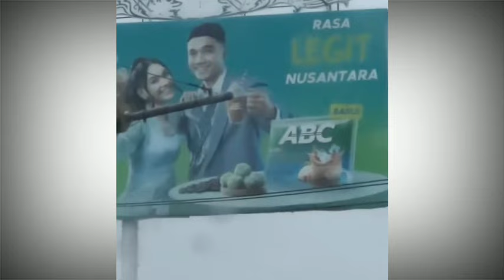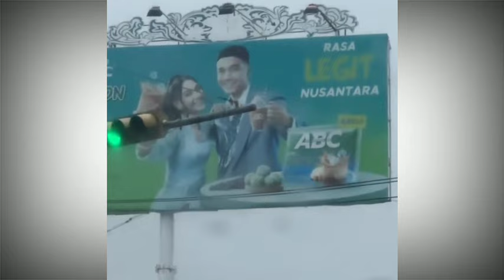Gala Sky Nikmati Liburan Tahun Baru bareng Opa Oma Fuji Fadly Faisal